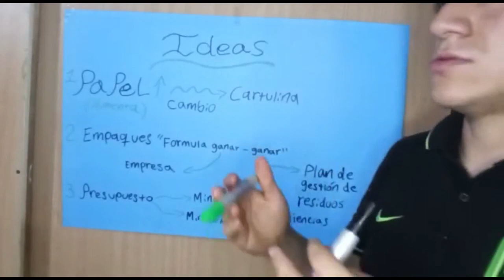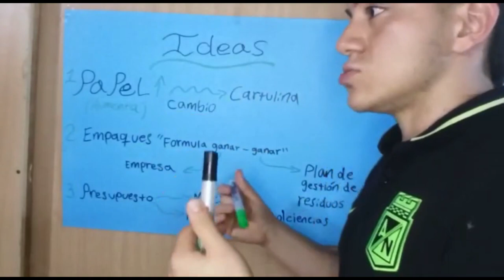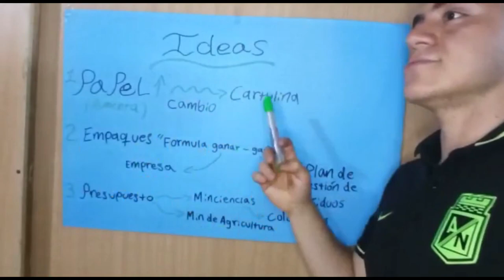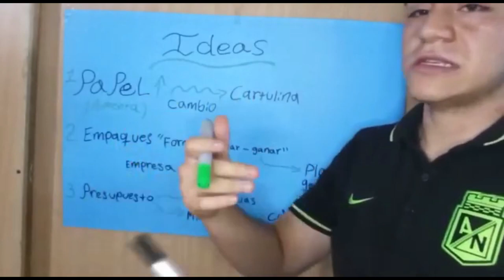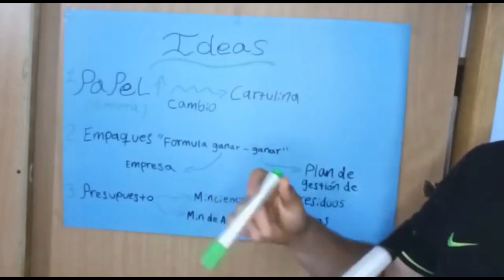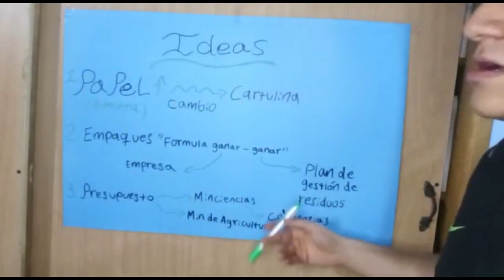Cascarilla de Café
Estudiante: Juan José López Gómez

Ejercicio de divulgación Patente ITM: “Material compuesto de celulosa obtenida a partir de cascarilla de café y proceso de obtención”. Trabajo investigativo de los profesores ITM: Juan Carlos posada y Leila Jaramillo.